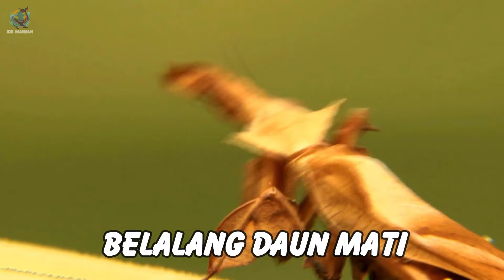Hewan Laut, Hiu Harimau, Paus Paruh Blainville, Ikan Gurnard Merah, Kepe Kepe Angsa, Naga Laut